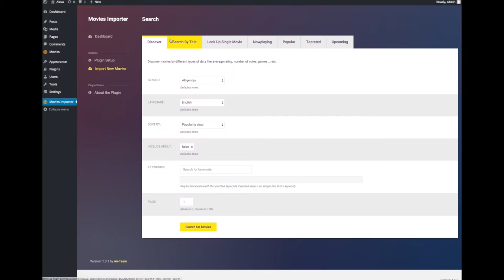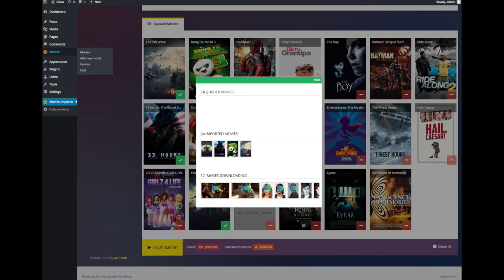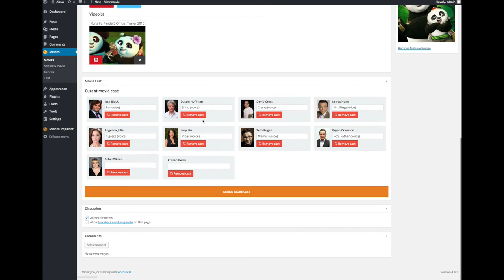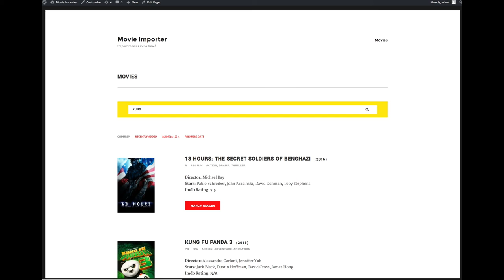Wordpress Movies Bulk Importer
Wordpress Movies Bulk Importer allows you to instantly bulk import Movies from the Biggest Online Movie Database.

Get cast info, cast biography, genre, actors, directors, release date, trailer and many more with just a few clicks.

You’re a Movie Fanatic / Enthusiast and you want to build a Movie Blog Featuring Latest Movies, Movie News, Top Rated Movies, Movies with Trailers & more? Then this plugin is the perfect choice for you!

Looking for a way to monetize your website also? On each movie you import you can search and display amazon products that are related with the movie.

If you’re curious what movies & actors are popular on your website you can check out Top Movies & Top Cast Actors based on user views in the Plugin’s dashboard.